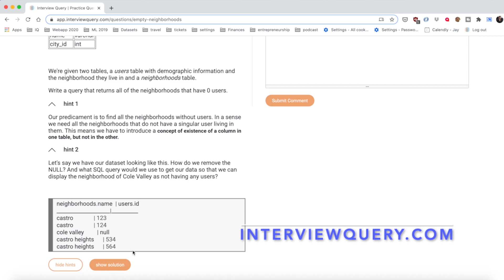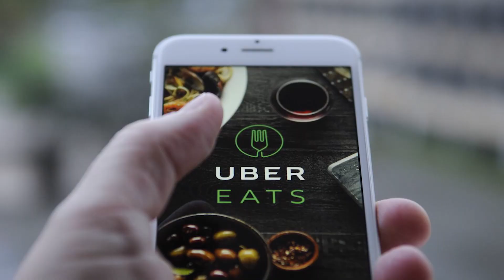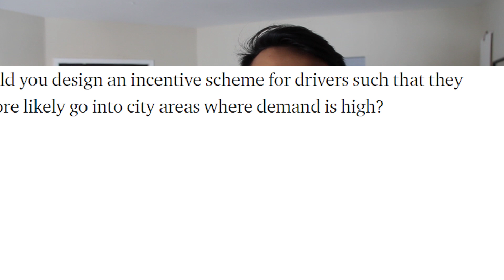The Uber Data Science Interview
In this video, we go over the Uber data scientist interview process, interview questions, and different tips and tricks needed to know about the position to prepare for the interview.